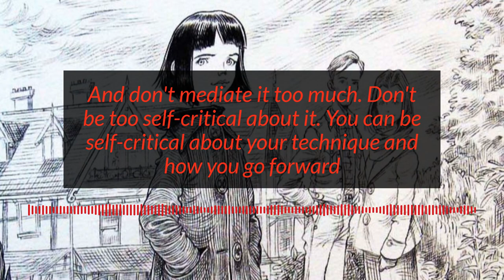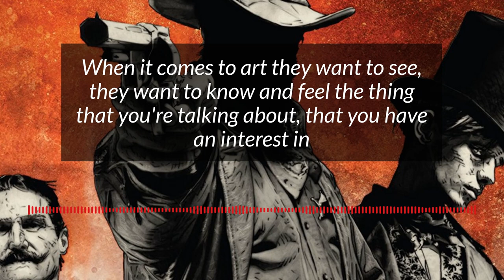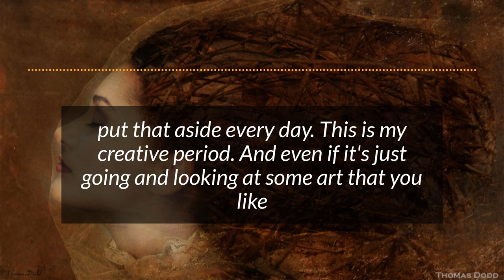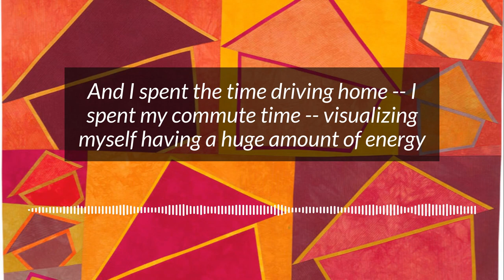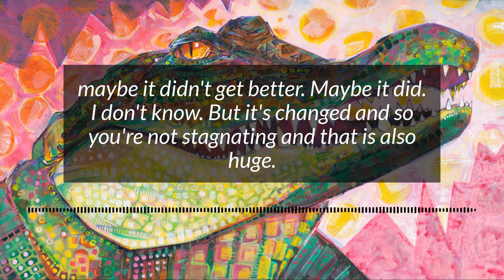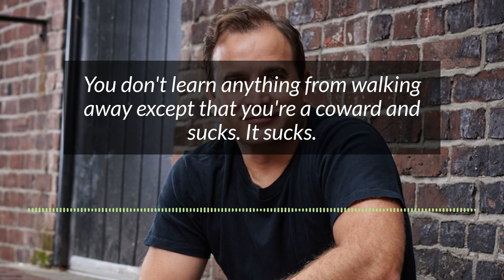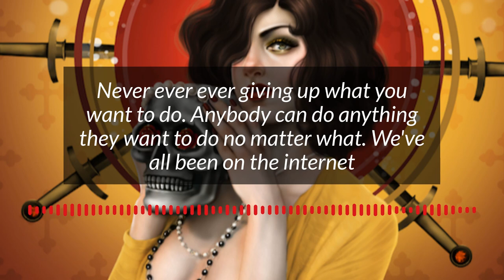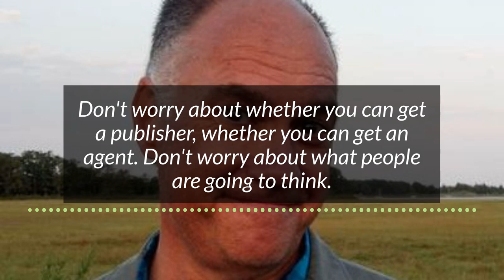Creativity Motivation - 100% Guaranteed Art Inspiration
Creativity Motivation - 100% Guaranteed Art Inspiration (The Best Final Pushes, Episodes 1-50)

Here is a compilation of the best, most powerful "final pushes" from the first fifty episodes of Your Creative Push, the creativity and art podcast that pushes you to pursue your creative passions.  If you are feeling artistically unmotivated, these clips are sure to fill you with creativity, motivation and inspiration!

Timestamps and links to full episodes:

0:00 Intro
0:13 Chris Riddell, Ep. 1
1:35 Karl Martens, Ep. 2
2:27 Justin Gray, Ep. 5
5:27 Thomas Dodd, Ep. 18
7:03 Lisa Call, Ep. 21
7:59 Gwenn Seemel, Ep. 26
8:57 Ronnie Allen, Ep. 29
10:18 Brett Gajda, Ep. 30
12:04 Martin Aveling, Ep. 39
13:01 Aunia Kahn, Ep. 41
14:10 Tai Taeoalii, Ep. 48
14:59 Danny Gregory, Ep. 50

Get a weekly e-mail with that week's episode, YouTube video, a preview of next week's guest and other inspiration